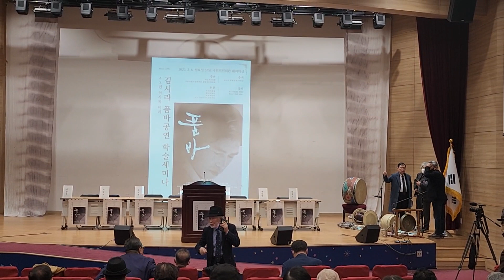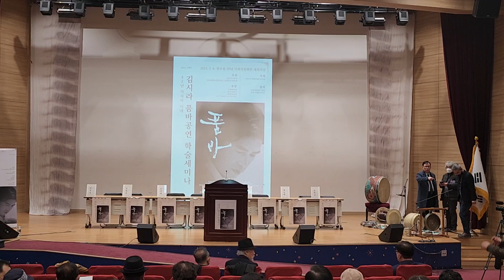김시라 품바공연 학술세미나 42년역사와미래 직전0206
1. 먼저 ‘유튜브’에 접속합니다.-
2. 검색창에 ▶‘김동홍’을 검색합니다.
3. 김동홍마음사진TV 아래
   ▶‘구독’ 버튼을 눌러주세요.
4. 그럼 ‘구독중’으로 바뀝니다.
5. 정말 ♣“감사합니다”